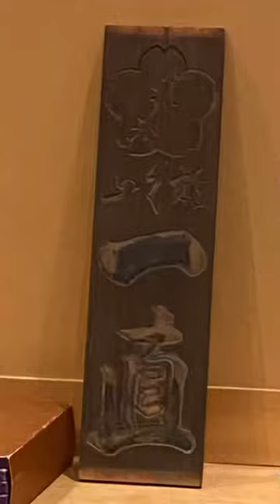浅草 一直さんで鯛茶漬けランチ食べてきました